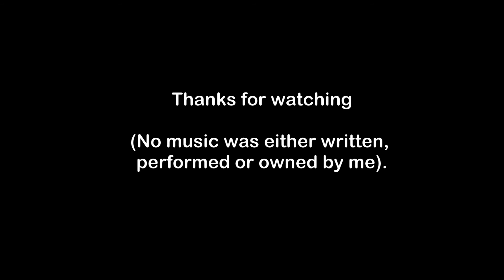Safehouse Nightmare PD2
This was a high damage Sicario Build for the nightmare heist, in case people thought it was easy, this was my 3rd attempt, but enjoyable, music was just trying to put a bit fun back in Payday 2 (not my music obviously)
Timestamps.
00:00 Movie intro
01:26 Heist intro
02:10 Gameplay
22:03 Skills & Weapons